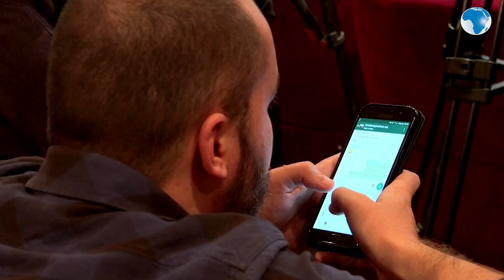Supporters of murdered Saudi journalist, Khashoggi, gather in Istanbul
Around 200 people on Sunday gathered in Istanbul to honour the memory of murdered Saudi journalist Jamal Khashoggi.

Supporters met to talk and watch videos of eulogies for the Washington Post contributor who was killed inside the Saudi consulate in the city on October 2.

Turan Kislakci, head of the Turkish-Arab Media Association (TAM), to which Khashoggi belonged, called for justice to be done "so that these barbaric tyrants can never do the same thing again".